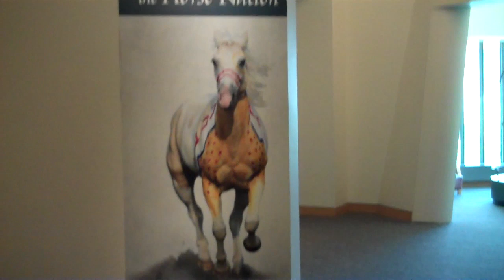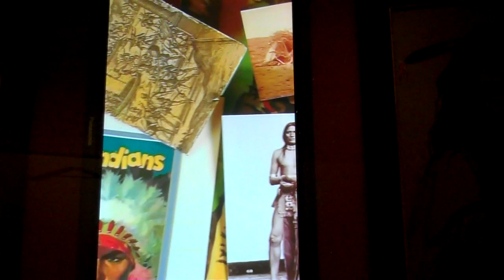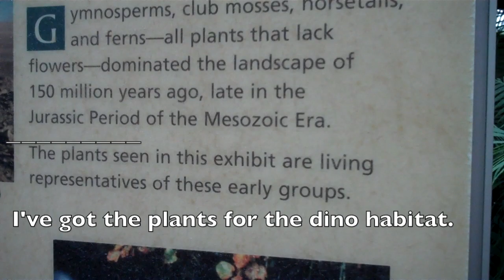DC Trip: Museum of the American Indian and Botanical Garden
Today we went to the Museum of the American Indian and the Botanical Garden.

My info
Joshua "Maurice" Powell